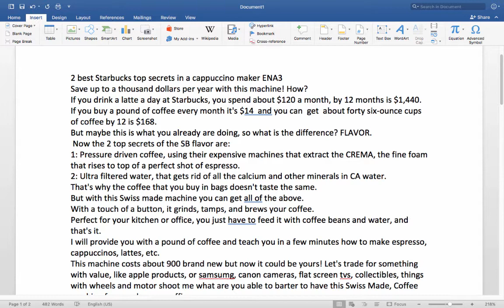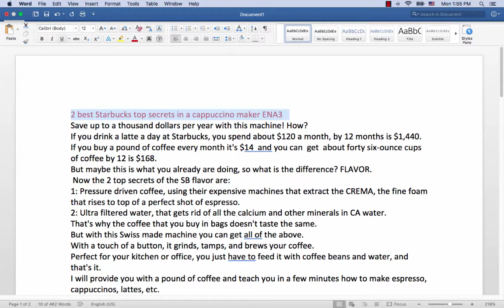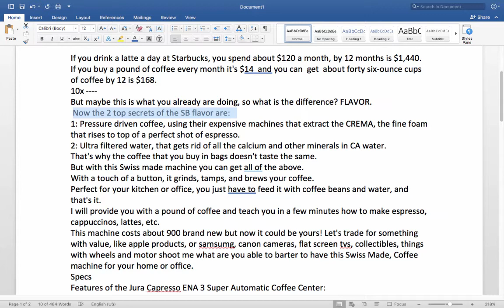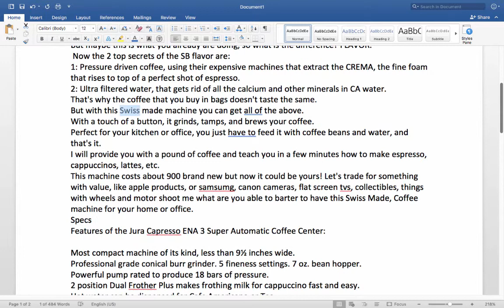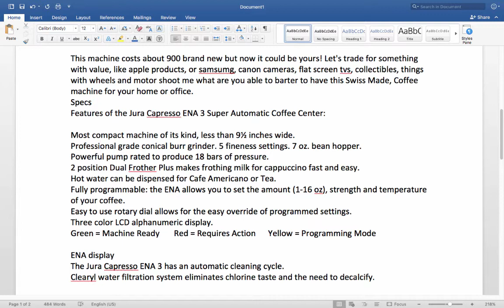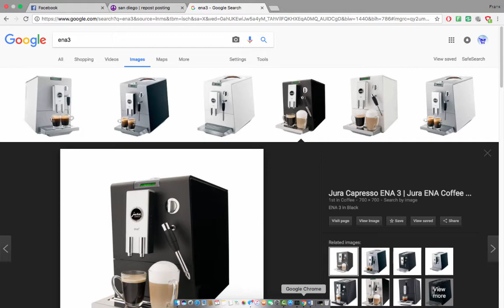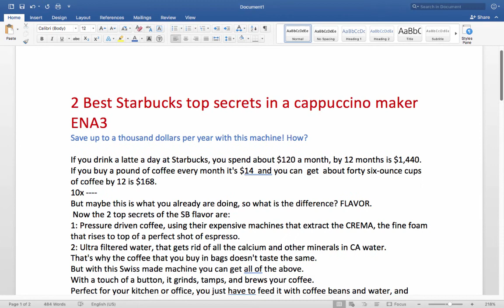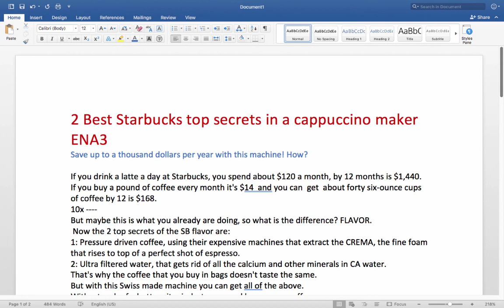Como vender las cafeteras mas caras del mundo. Caso de estudio Cafeteras Jura Ena3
Vender mas caro que tu competencia mediante resaltar, la calidad, el sabor, cuanto dinero se ahorra, la garantia, apelar al ego al vender, aqui te muestro como vender las cafeteras mas caras del mundo como profesional.